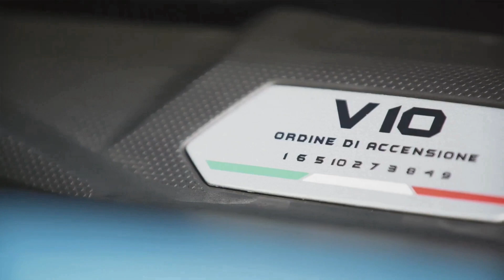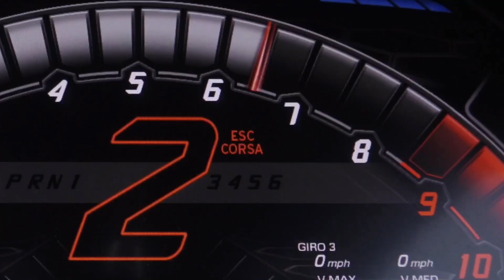NEW Lamborghini Huracán EVO RWD: Road Review | Great Car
The Lamborghini Huracan is one of the most exciting supercars in the world, taking its power from a suitably dramatic 5.2-litre V10 engine with not a turbocharger in sight.

But previously it's left us wanting a little more in the dynamic department, compared to, say, the Ferrari 488 Pista and McLaren 720S. Now, though, the latest ‘Evo’ version receives a raft of welcome revisions, and in this new rear-wheel drive format it should be more spectacular than any other Huracan so far.

Its 602bhp output makes it less powerful than the full-fat four-wheel-drive Huracan - the 0-62mph sprint takes 0.4secs longer than the standard car’s 2.9sec - but it'll still top out at an impressive 202mph.

So, it's attractive to look at and sounds great on paper, but what's it like on the road? Join us as we put the Huracan Evo RWD through its paces on tarmac.